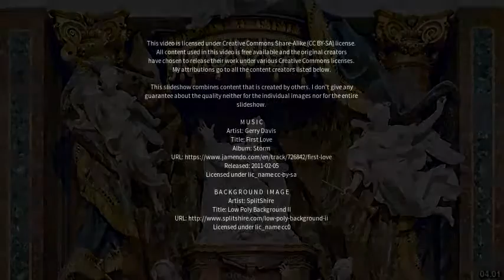Best places to visit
Best places to visit - San Vitaliano (Italy) Best places to visit - Slideshows from all over the world - City trips, nature pictures, etc.